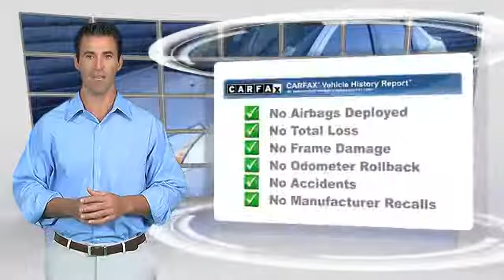2009 Ford Focus Las Vegas NV CP57596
2009 Ford Focus SES

Don't miss this 2009 Ford Focus. It's equipped with Automatic transmission and features a Brilliant Silver Clearcoat Metallic exterior. With 52065 miles, You'll want to take this car home. Make a great choice today.